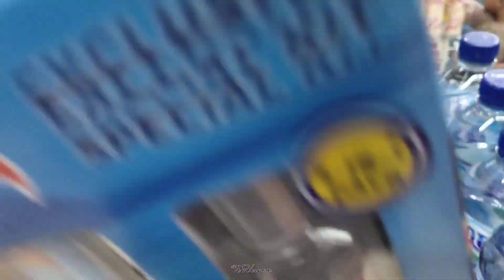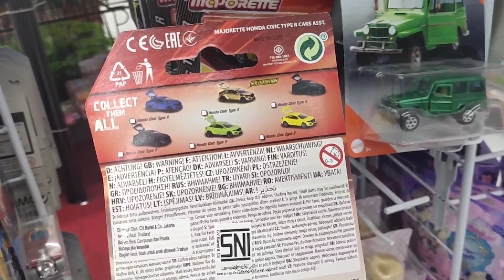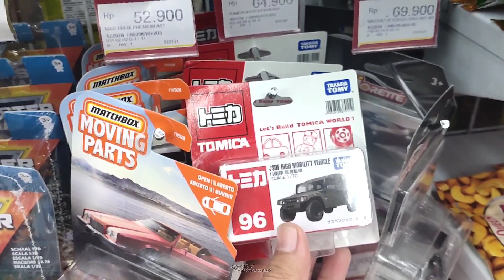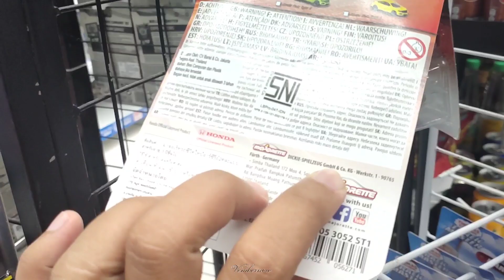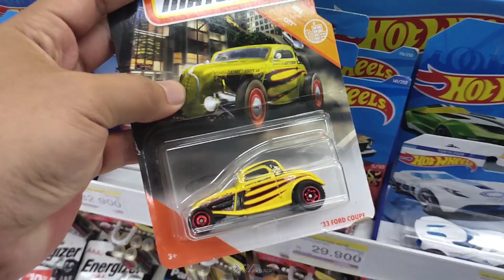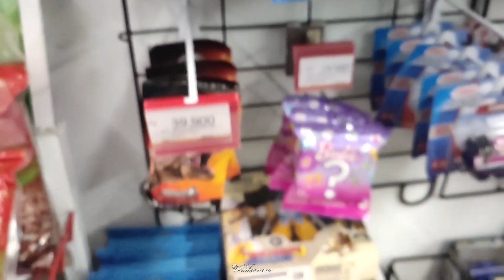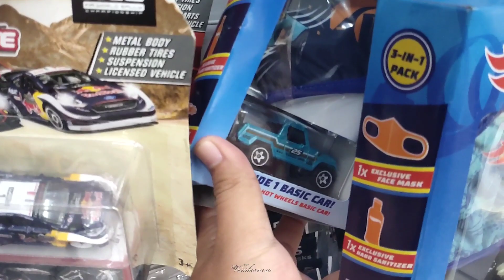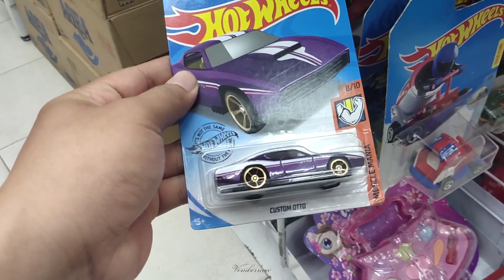HUNTING MAJORETTE CIVIC TYPE R GOLD EDITION ,RARE KATANYA? MASA SI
hey guys kembali lagi di channel gw ...
di video kali ini gw hunting majorette honda civic type r ,tapi yang gw incer dari ke 6 varian warna ini adalah yg gold edition nya guys , jadi gk mungkin gw borong ke 6 varian nya waduhhh sultan kali gw wkwkw jdi cukup satu aja yg menurut gw enak di lihat dan pasti nya hot item menurut gw 😁

tanpa basa basi lagi 😄 langsung aja ditonton guys...

INGAT!
KITA BELI KARNA KITA SUKA,
BUKAN! KITA BELI YANG ORANG LAIN SUKA,  TETAP LAH JADI DIRI SENDIRI... 😉🤭
BUKAN JADI ORANG LAIN

Selamat menonton 🙏🏾😉☺

Gw butuh support kalian yah guys biar tambah semangat untuk membanggun channel gw ini ..
Terimakasih atas support nya guys :)

🎵MusicYoutube

🗣JANGAN LUPA LIAT VIDEO VIDEO GW SELANJUTNYA YAH KAWAN😊:)

Keep support kawann